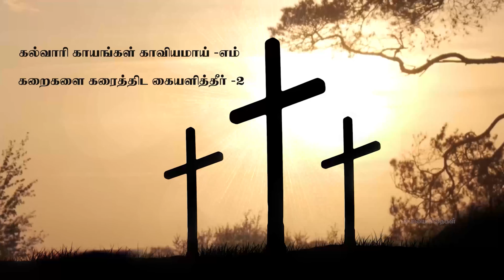8th Station | சிலுவைப்பாதை பாடல் (4K UHD) | 8-ஆம் நிலை | Fr. Kulandai Yesu | Way of the Cross song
Lyrics & Tune: Fr. Kulandai Yesu Rajan CMF

Singer: SP Sundar
Orchestration: Melwin Mario R
Video Editing: Fr. Kulandai Yesu Rajan CMF
Co-ordination: Fr. Eugene Florence SDB

கல்வாரி காயங்கள் காவியமாய்- எம்
கறைகளை கரைத்திட கையளித்தீர்-2

 சாவின் இறுதிக்கு தீர்ப்பளித்து
 மன்னன் பிலாத்து சான்றுரைத்தான்  -2

விரும்பி ஏற்கும் சிலுவையோ
அன்பின் பகிர்வின் அடையாளம் -2

பாரம் தாங்கா    சிலுவைதனை
பாதை தன்னில் சாய்த்தாரே -2

சோர்ந்து போகும் வேளையிலே
ஆற்றல் தருவாள் அன்னையவள்  -2

உறவின் கரங்கள் ஆயிரம்
 உதவும் கரமாய் சீமோனோ-2

 சிதைந்த முகத்தின் உருவத்தினை
துணியில் பதித்தது வீரமகள் -2

சிந்தை சிதைந்த இயேசுவோ
வெந்த தரையில் சாய்ந்தாரே-2

விழியில் ஈரம் உலர்ந்திடவே
 இதய ஈரம் நிலைத்திடவே -2

தேடி அலைந்து ஓடிய
 கால்கள் இடறி விழுந்ததோ -2

பசியும் உறவும் உடையுமே
என்றும் இழக்க நேர்வதில்லை -2

மீட்பின் சின்னமாய் சிலுவையிலே
ஆணிகள் கரங்களில் பாய்ந்ததுவே  -2

ஆவி பிரியும் முன்னரே
கூவி அழைத்து ஒப்படைத்தார் -2

விடியலின் சின்னமாய் மாண்டாரே
மரியின் மடியில் மலர்ந்தாரே -2

 மீண்டும் உயிருடன் எழுந்திடவே
புதைந்த கல்லறை மூடியதோ -2

தமிழ் கிறிஸ்தவ பாடல்கள் - தமிழ் பக்திப் பாடல்கள்
Holy Trinity Songs - PALM SUNDAY
குருத்தோலை ஞாயிறு - சிலுவைப்பாதை பாடல்
Good Thursday Songs - Easter songs
 Way of Cross - சிலுவைப்பாதை
TAMIL LENT SONGS - TAMIL Lenten Songs
Latest Lent Songs - Thavakkala padalgal
Siluvai pathai songs - Way of Cross
Year of Mercy Songs - Irai Irakkam Songs
Irakkathin andavar Songs
Irai Irakkam Songs - Divine mercy songs in tamil
Tamil Christian Songs - Tamil Christian songs lyrics
Tamil Christian songs download - Tamil catholic songs,
Holy Trinity Songs.. - சிலுவைப் பாதை
பாடுகளின் பாதை - Paadugalin Paathai - Way of the Cross in Tamil

Copy Right  @ClaretianCommunications